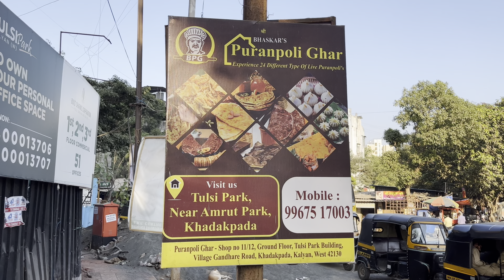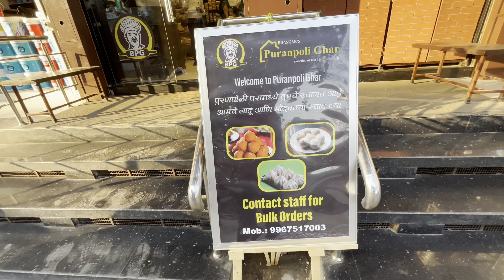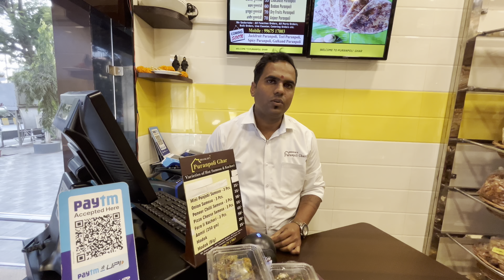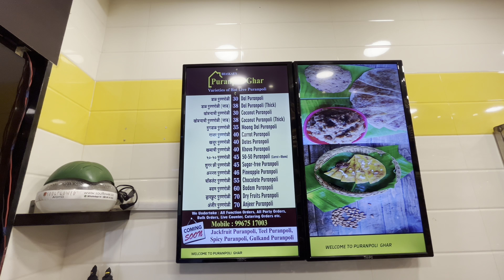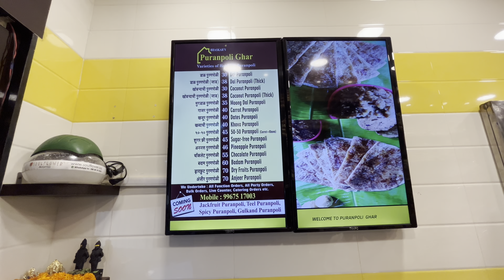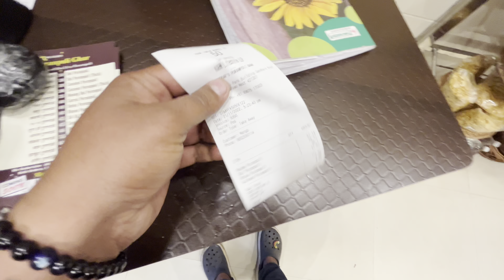भास्कर पुरणपोळी घर ,फरसाण | मोदक | करंजी मालपोहा | Bhaskar Purnpoli Ghar | Farsan | Modak | karnji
भास्कर पुरणपोळी घर ,फरसाण  | मोदक |  करंजी | मालपोहा